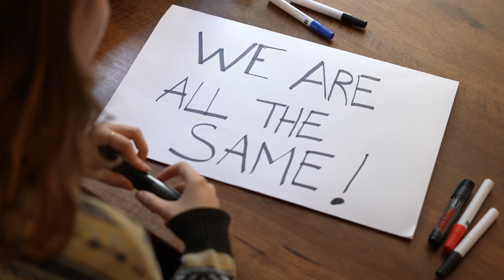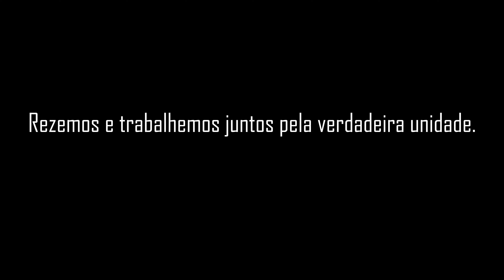Cagliero Life novembro de 2023 - Unidade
Cagliero Life novembro de  2023 - vídeo do Sector para as Missões Salesianas
Unidade - Rezemos e trabalhemos juntos pela verdadeira unidade.

Subtítulos em português disponíveis.